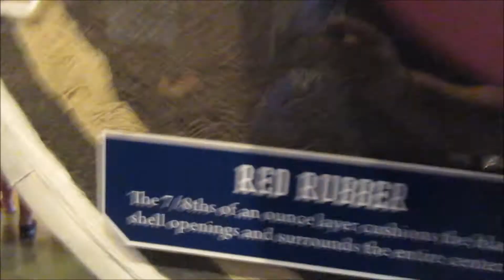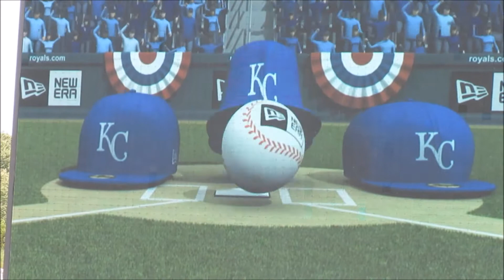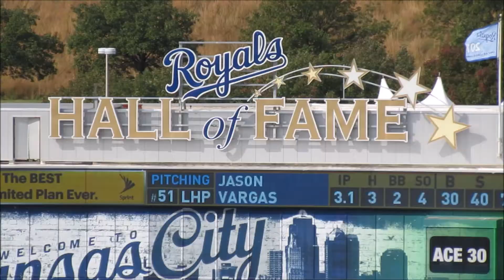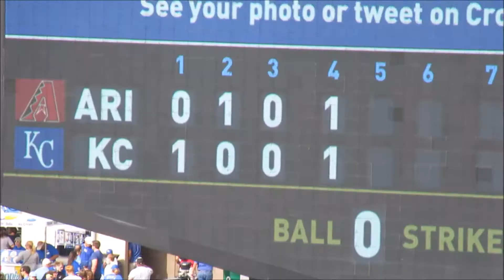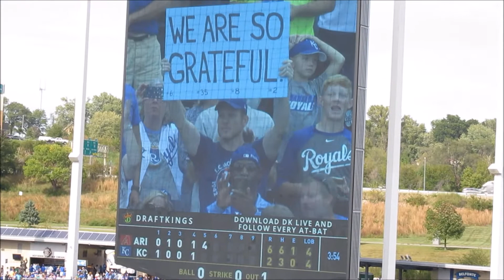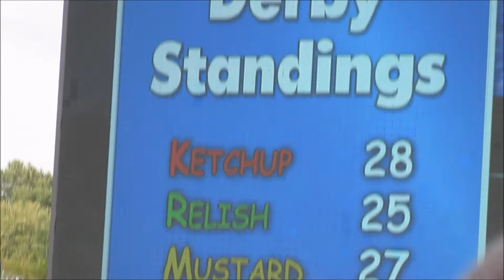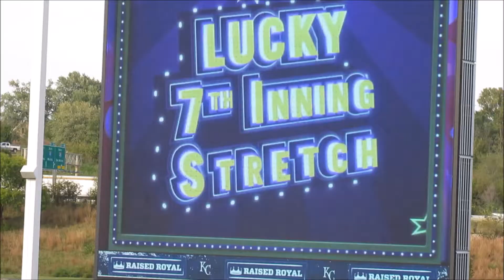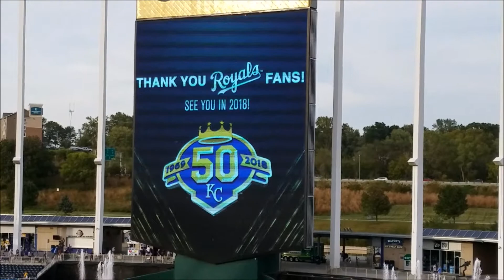KANSAS CITY ROYALS GAME KAUFFMAN STADIUM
Interesting day at Kauffman Stadium, last game of the Royals 2017 season!

More videos coming out soon, a little behind on my editing LOL

- SJ